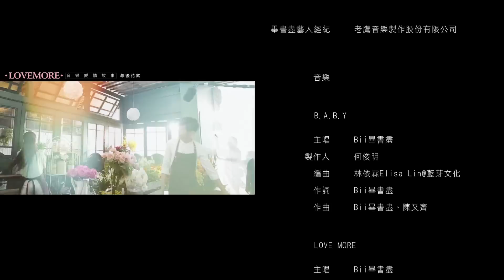L Motion - LOVEMORE 音樂愛情故事 Bii 畢書盡《Cubii 愛神降臨》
出品公司：軒郁國際股份有限公司
監製：Arron Yang
導演：奚岳隆、林德侯
編劇：奚岳隆、林德侯

領銜主演：畢書盡、周穎
共同演出：尤緻妍、王美心、牟靜婷

攝影指導：黃秋瑋
製片：蕭志鴻
副導：吳庭葦

執行製片：吳俊彥、彭浩茞
攝影大助：王志維
燈光師：林祝祥
美術指導：王閔可
收音師：張榮倚 聲歷奇境工作室
造型指導：林彥秀
妝髮：高秀雯、周妏倩、張嘉慶

攝影器材：利達數位影音科技(股)公司
燈光器材：成功實業有限公司

創意：奚岳隆、林德侯
企劃團隊/企畫執行：林湘慈、吳季穎

影像花絮：王斌賢、李易達
剪輯：L Motion Group
後期製作：L Motion Group
音樂指導：陳秉嘉Sounration Studio

畢書盡藝人經紀：老鷹音樂製作股份有限公司

主唱：Bii畢書盡
製作人：何俊明
編曲：林依霖Elisa Lin@藍芽文化
作詞：Bii畢書盡
作曲：Bii畢書盡、陳又齊

LOVE MORE
主唱：Bii畢書盡
製作人：陳又齊
編曲：黃冠龍
作詞/作曲：Bii畢書盡、陳又齊